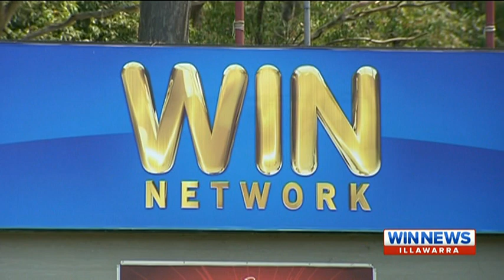WIN News Illawarra - WIN/Nine Affiliation Deal Extended (31.12.2015)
Reported by Rob Beaumont.
WIN's affiliation agreement with Nine has been extended for another six months.

Recorded off WIN Illawarra on December 31, 2015.